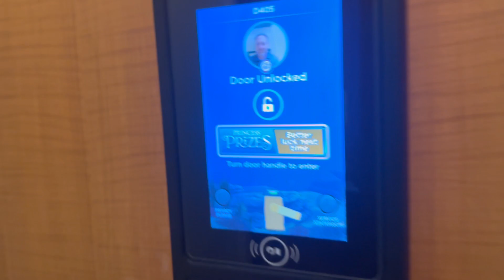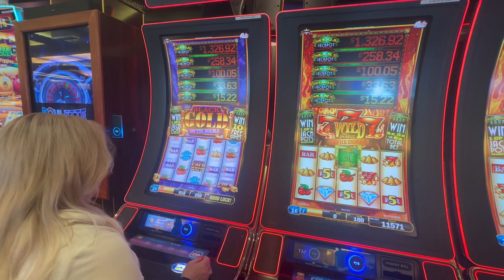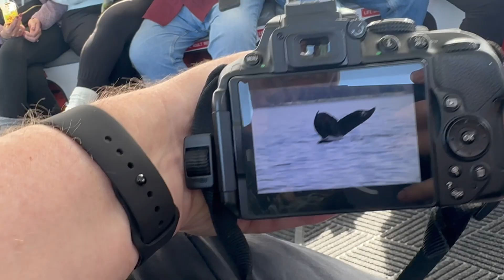2023 Alaska cruise